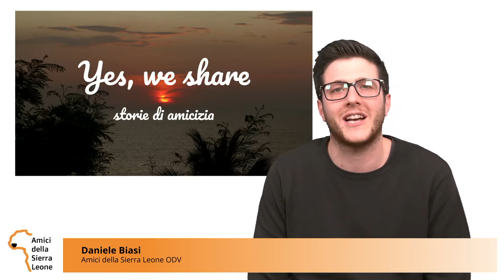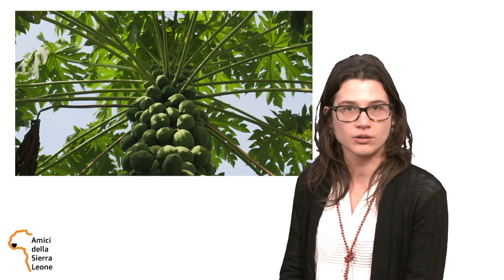AFRICANTI; Parte 2: "L'istruzione universitaria in Sierra Leone"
Il nuovo Padre Rettore George Gbamanja e il Vicerettore, Padre Joseph Turay dell'Università di Makeni ci parlano dell'istruzione in uno dei paesi più poveri, la Sierra Leone.